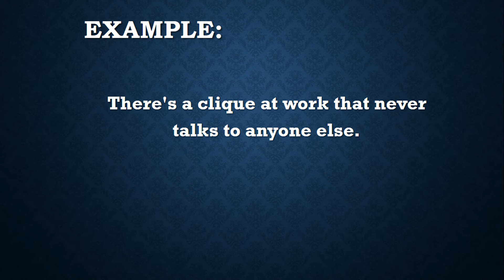Clique Meaning, Clique Definition and Clique Pronunciation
The video titles: Clique Meaning, Clique Definition and Clique Pronunciation

In this video you will find Meaning of Clique, Pronunciation of Clique and Spelling of Clique.